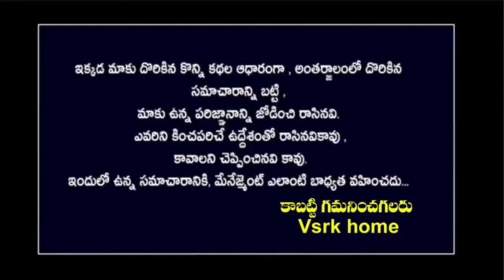తులా రాశి గురించి 9 గుండెపగిలే నిజాలు || tula rasi 2024 telugu june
తులా రాశి,తుల రాశి,2024 తులా రాశి,తులా రాశి 2024,తులా రాశి ఫలితాలు,తులా రాశి లక్షణాలు,తులా రాశి జూన్ 2024,జూన్ 2024 తులా రాశి,తులా రాశి జూన్ 2024,ఉగాది తులా రాశి ఫలాలు,తులా రాశి ఉగాది రాశి ఫలాలు,తుల రాశి వారికీ,జూన్ 01 తర్వాత తులా రాశి వారికి గొప్ప ఫలితాలు,తుల రాశి 2024,తులా రాశి వారికి కలిసొచ్చే ఉద్యోగ వ్యాపారాలు ఇవే!,తులారాశి మే 2024 రాశి ఫలితాలు,ఉగాది తుల రాశి ఫలితాలు,రాశి ఫలితాలు,తులా రాశి వారు ఈ రత్నం ఉన్న ఉంగరాన్ని ధరిస్తే డబ్బే డబ్బు!
eroju tula rasi phalalu.